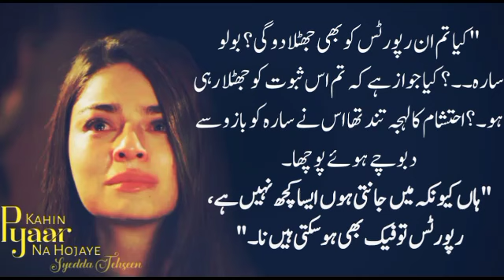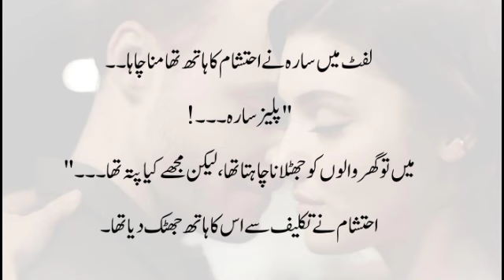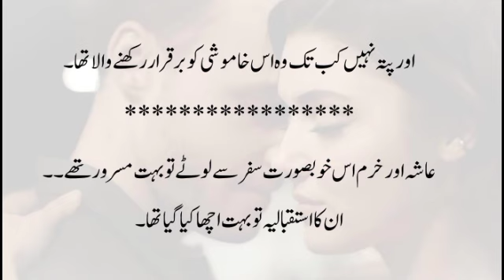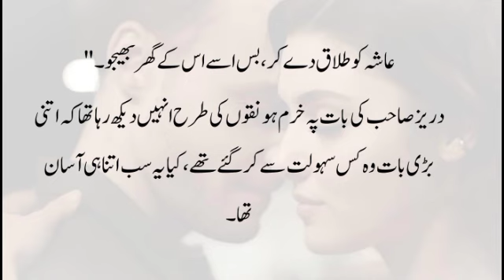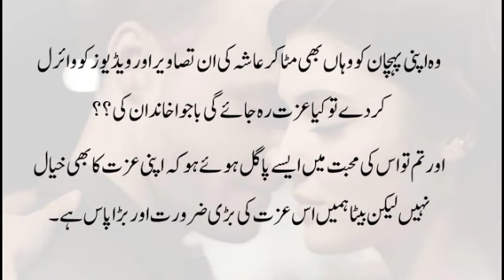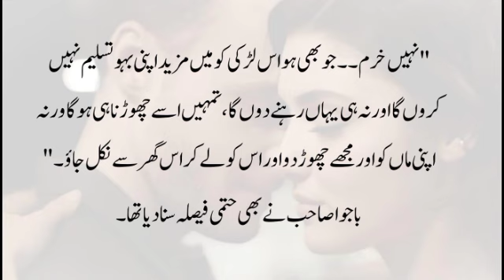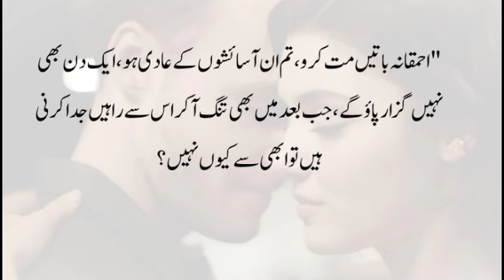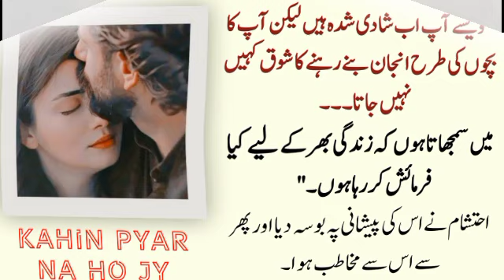Sarah is Pregnant 😱| Kahin Pyar Na Ho Jy |EP-72